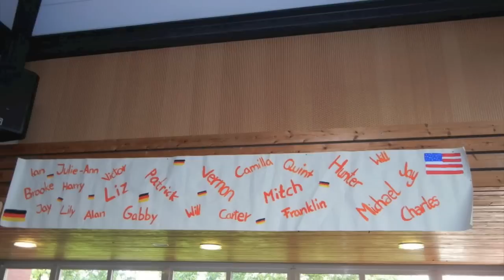NA-CGL|German-American Exchange 2012